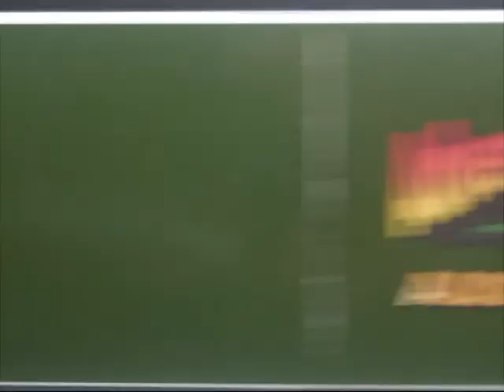Alice Springs to Darwin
Some highlights from my trip from Alice Springs to Darwin. We visited the Devils Marbles, Tennant Creek, Daly Waters pub and the thermal springs in the area and went on a hike by Katherine river and swam in a rock pool there. I was running low on space on my card so I didn't really take a lot of pictures, so it's a fairly short video.